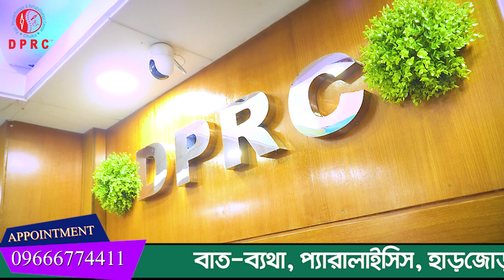আমার PLID হয়েছিলো, এই রোগের যন্ত্রনা যে কি পরিমান তীব্র তা একমাত্র রোগী ই যানে